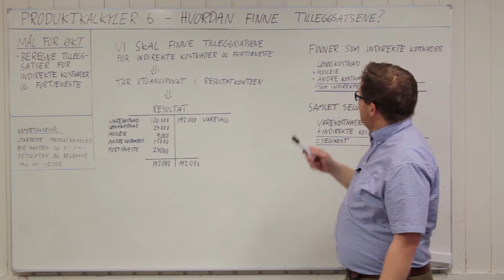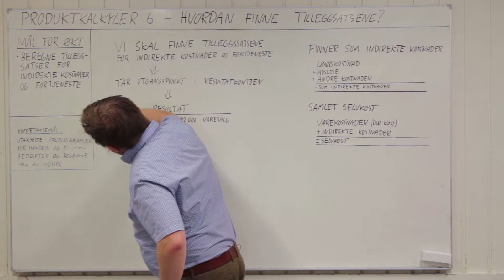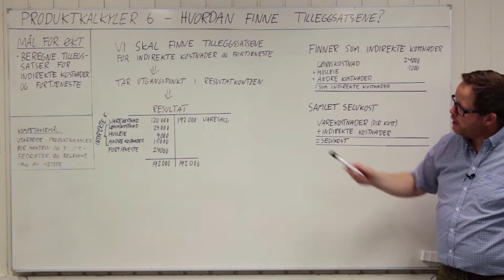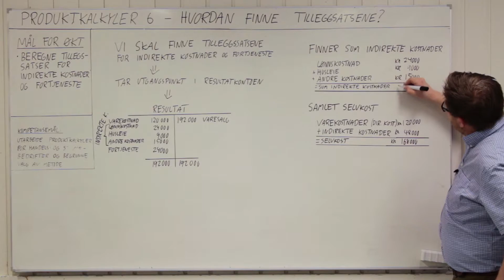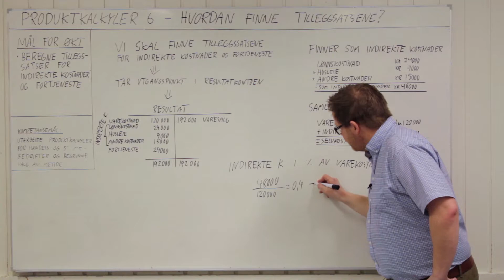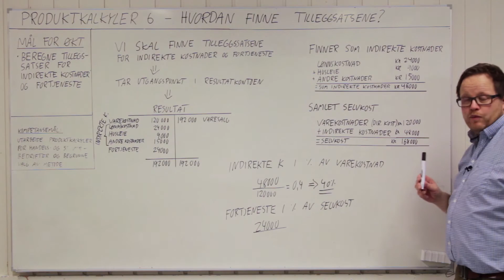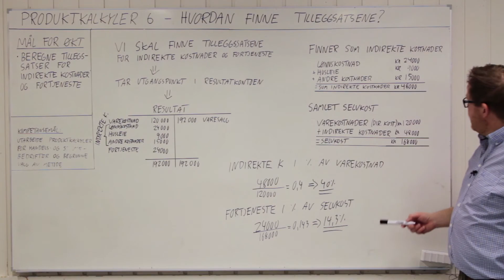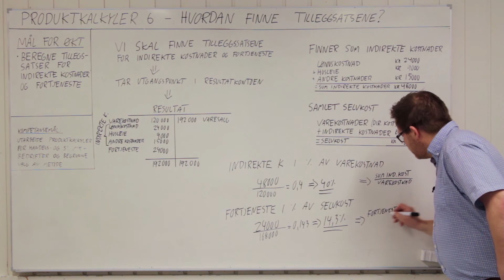Produktkalkyler 6 - hvordan finne tilleggssatsene?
Denne filmen gir en enkel innføring i hvordan du kan finne tilleggssatsene for indirekte kostnader og fortjeneste.

Det er forresten en stygg skrivefeil på tavla, kan du se den?

Økonomistyring VG2